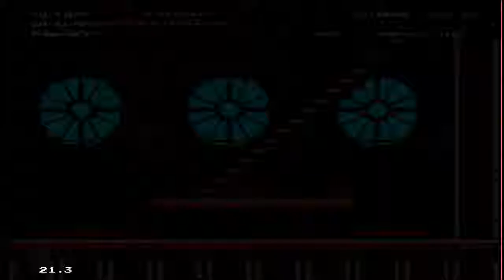Lets Play Castlevania:Bloodlines #2: Mummies,Frankenstein and clockwork areas,yup its Castlevania!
So we see many traditional Castlevania monsters and areas while fighting giant monsters on our way to destroy Dracula!